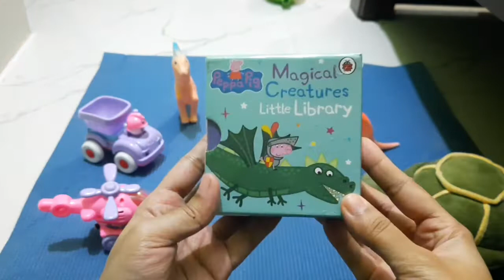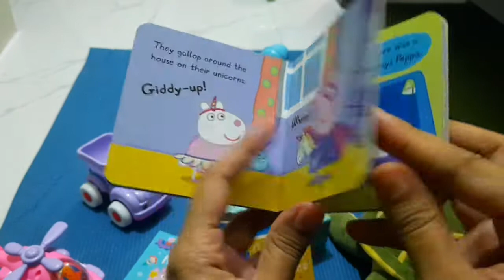Peepa pig 🐷 Magical Creatures Little Library | kids books idea | Book Barn BD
after discount 540 taka only